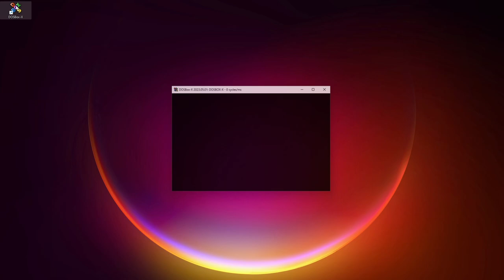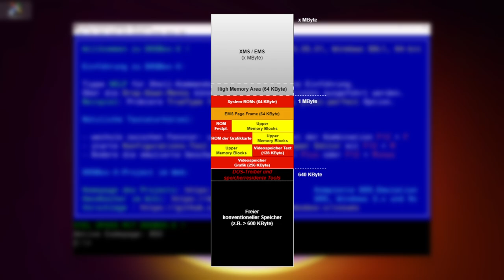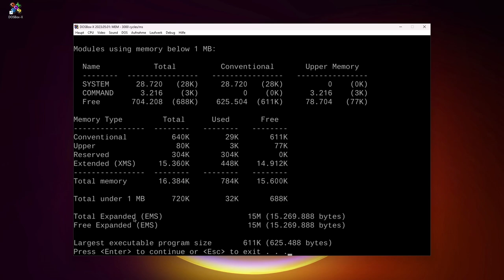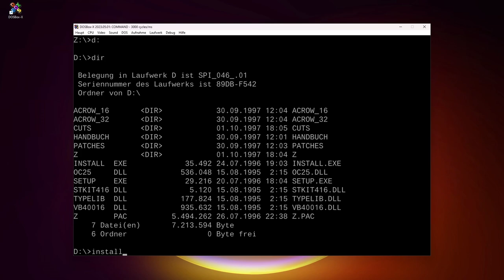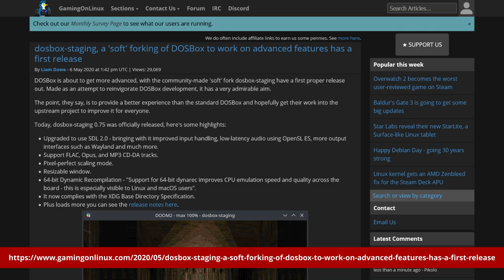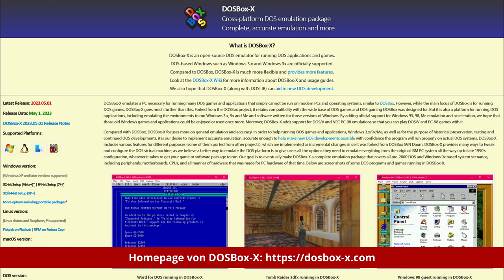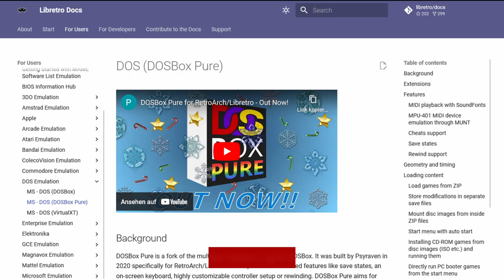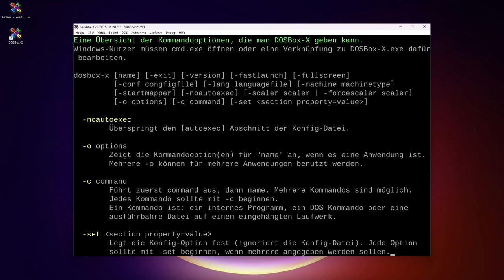DOSBox-Basics (1): Varianten im Überblick | Besser als ein Retro-PC? | Grundlagen Original-MS-DOS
DOSBox, DOSBox SVN Daum, DOSBox-ECE, DOSBox Staging, DOSBox-X und DOSBox Pure - man hat die Qual der Wahl, wenn man heute alte PC-Spiele-Klassiker wiedererleben will. Aber ist ein echter Retro-PC die bessere Alternative?
In diesem Video erläutere ich DOSBox-Grundlagen, ich gehe darauf ein, warum eine Spiele-taugliche Konfiguration auch auf Original-Hardware nicht einfach war (und ist), es gibt DOS-Basics und ich gehe auf die unterschiedlichen Varianten von DOSBox ein.

Kapitel:
00:00 DOSBox zur Emulation alter DOS-Spiele und -Programme
01:09 Vorteil von DOSBox gegenüber PCem bzw. 86Box
01:31 Probleme mit Speicherverwaltung, Treiber, config.sys und autoexec.bat
01:45 Konventioneller Speicher, Upper Memory Area (UMA), XMS, EMS, EMM386.EXE
02:51 Real Mode vs. Protected Mode ab Intels 386er-Prozessoren, DOS4GW
03:18 "Problemkind" Real Mode: Warum unter DOS viel konfiguriert werden musste
03:55 Verschieben von Treibern und Tools in die Upper Memory Blocks (UMB)
04:32 config.sys und autoexec.bat
05:11 Treiberreihenfolge, Bootdisketten, Austausch-Skripte, Bootmenüs
05:39 Artikel zur DOS-Konfiguration in der damaligen PC Player
06:14 Optimale DOS-Konfiguration? DOSBox als Lösung
07:18 Beispiel-Installation des Spiels "Z" von  der "Gold Games 2"-Spiele-Sammlung
09:55 Soll man das "Original"-DOSBox von verwenden?
10:48 Features von DOSBox SVN Daum
11:28 DOSBox-ECE (Enhance Community Edition)
11:57 DOSBox Staging
12:16 DOSBox-X
12:29 Unterschiede zwischen DOSBox Staging und DOSBox-X
13:56 Parallele Verwendung mehrerer DOSBox-Varianten
14:15 RetroArch-"Variante" DOSBox Pure
15:00 Installation von DOSBox-X
15:00 Umfangreiche Starthilfe in DOSBox-X
15:39 Die wichtigsten DOS-Befehle - falls benötigt...
16:48 Hilfe zu DOSBox-spezifischen Befehlen
17:07 Ausblick auf Teil 2